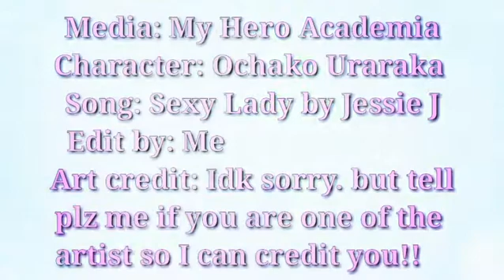Uraraka Edit || I have a question so plz read Descriptions❤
}}INFO{{
Ok I never wanted to make this a long edit but you all tell me should I make it longer then this? lmfaoo Yeah I never posted this huh? did I worked on it for this long? No I did not got lazy and never touched it till now out of boredom c': I didn't felt like making it be more but you guys suggest should I continue or nah?

LINKS{{